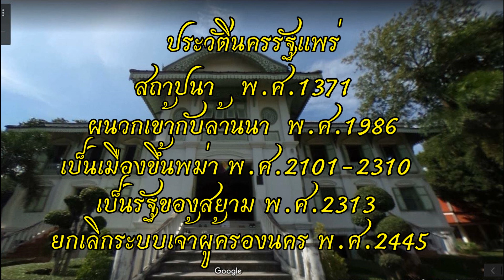นครรัฐแพร่ เวียงโกศัย พิริยเทพลาลัย สิ้นผู้ครอบครอง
นครรัฐแพร่ เป็นนครรัฐที่มีมากว่าพันปี รัฐอิสระเล็กๆท่ามกลางอาณาจักรใหญ่ผ่านเรื่องราวมามากมาย